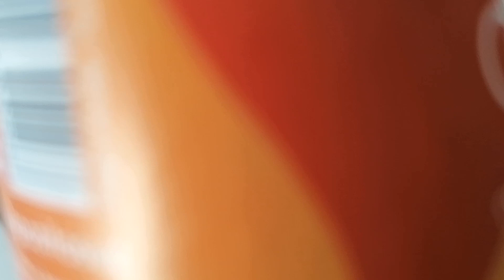SODA ŞİŞESİNDEN HARİKA GERİ DÖNÜŞÜM ♻️/ DIY / RECYCLE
Yepyeni bir geri dönüşüm ve dekorasyon videosu ile karşınızdayız!
Soda şişesinin bu dönüşümüne hayran kalacaksınız! İyi seyirler ! :)

evde yapılacak etkinlikler
evde yapılacak şeyler
etkinlikler kolay
DIY
etkinlikler
etkinlik yapımı
etkinlik videoları
etkinlikler nasıl yapılır
etkinlikleri
kendin yap videoları
kendin yap diy
kendin yap projeleri
isolation days
stay at home
evde kal
soda şişesinden yapılır
şişeden vazo yapımı
avşar soda şişesinden vazo yapımı
avşar soda şişesi süsleme
ev dekorasyon ürünleri
dekorasyon yapımı
atık malzemelerden neler yapılır
çiçekler için vazo yapımı
hasır ipten vazo yapımı
hasır ipten süs yapımı
vazo nasıl yapılır
vazo yapımı
ev dekorasyon hediyesi yapımı
dekorasyon fikirleri
kolay dekorasyon fikirleri
ev yapımı dekorasyonlar
kolay saksı yapımı
soda şişesinden saksı yapımı
5 dakikada hallet
3 dakikada
RECYCLE